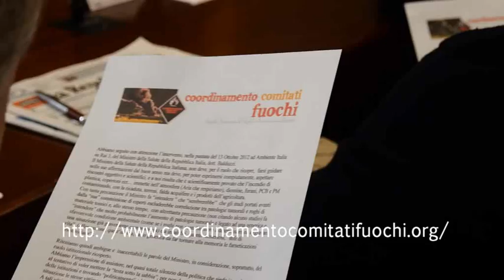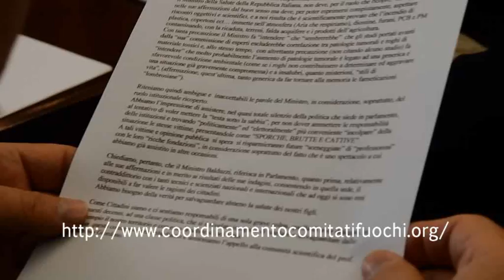Coordinamento Comitati Fuochi - Lettura del comunicato al " SIGNOR PREFETTO"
VIDEO: MAURO PAGNANO
MONTAGGIO: RAFAFELE SEMONELLA

Chiara Bellissario, legge il comunicato di risposta alla dichiarazione del Ministro Balduzzi  andato in onda sulla  trasmissione " Ambiente Italia" di Rai 3.